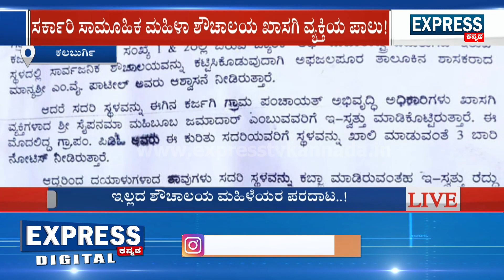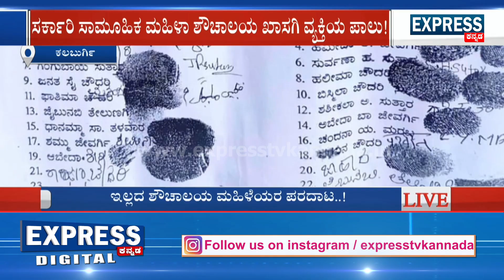ಸರ್ಕಾರಿ ಸಾಮೂಹಿಕ ಮಹಿಳಾ ಶೌಚಾಲಯ ಖಾಸಗಿ ವ್ಯಕ್ತಿಯ ಪಾಲು||ಗ್ರಾ.ಪಂ.ಪಿಡಿಒ ವಿರುದ್ಧ ಕರಜಗಿ ಮಹಿಳೆಯರಿಂದ ಗಂಭೀರ ಆರೋಪ